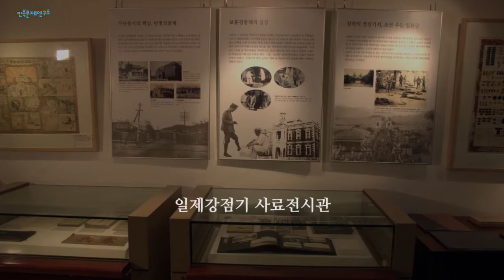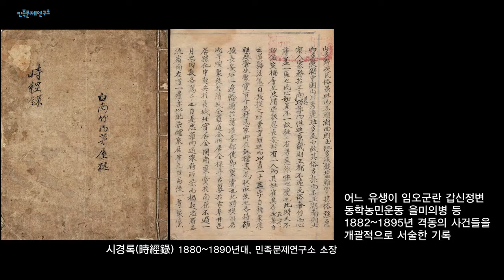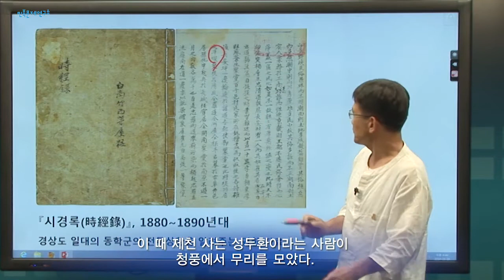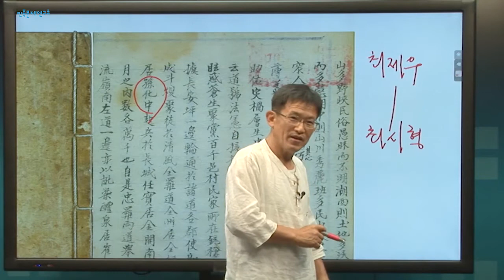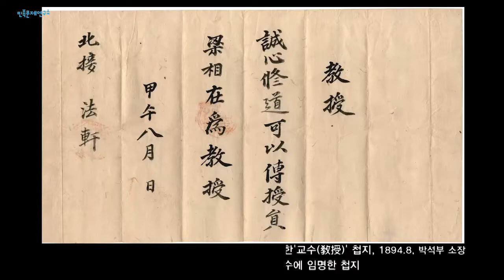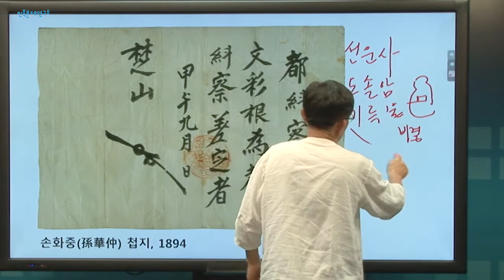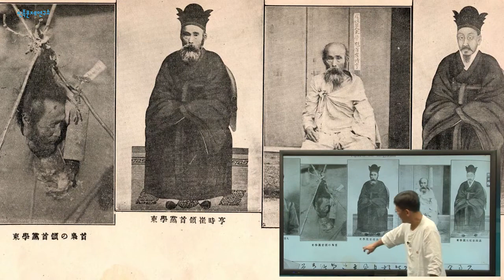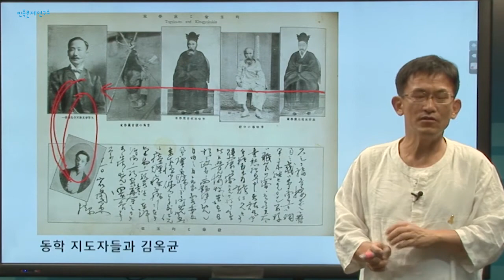[민문연 역사강좌] 제3강 민초들이 일어나다 - 동학농민전쟁과 의병항쟁 ①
미리보는 식민지역사박물관
온라인 역사강좌
제3강 제3강 민초들이 일어나다 - 동학농민전쟁과 의병항쟁 ①
강사 : 박한용 민족문제연구소 교육홍보실장